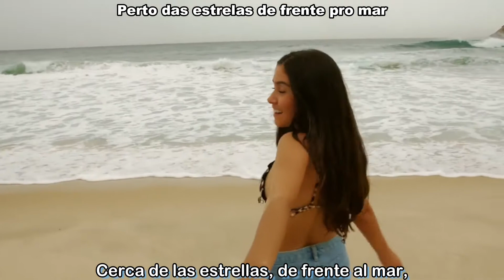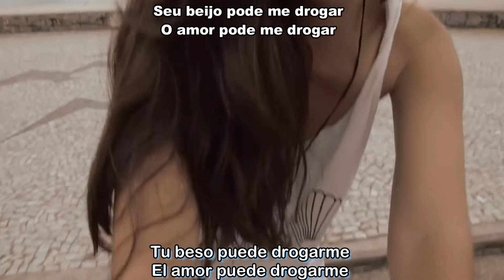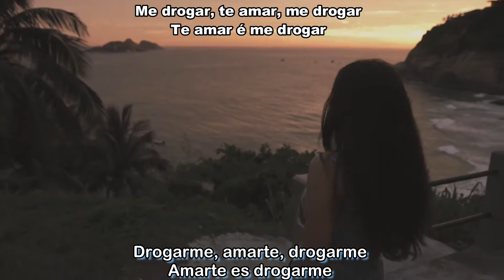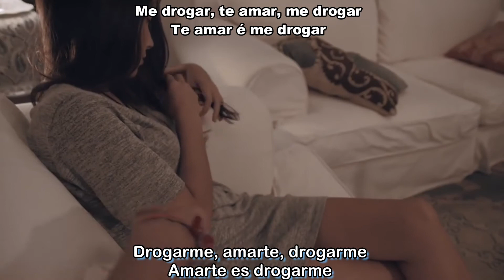Ari Acústico - A Droga do Amor ( part. Dom R, Play, Duvale e Tiankris) (Subs Español- Portugués)🇧🇷🇪🇸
Hola! 😁

Encender la campana cada vez que llegue un nuevo video para no dejar de ver tambien ayuda mucho!!

Tienes alguna recomendación?👀
Dejalo en los comentarios y pronté haré tu video con mucho gusto 😄

P o l y M u s i c 🟣🎶

Entendamos la música!

Un enorme abrazo!!